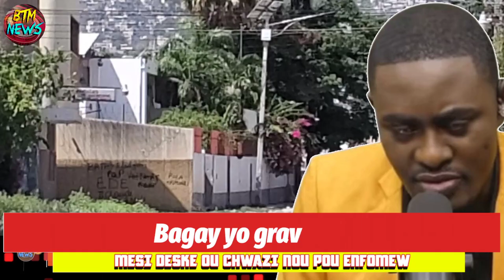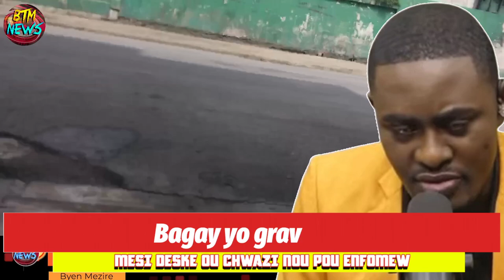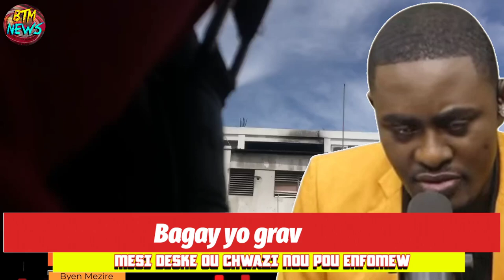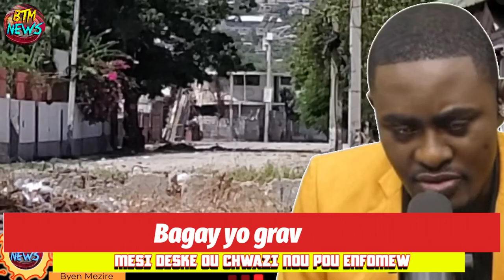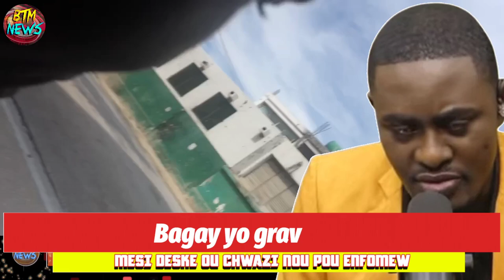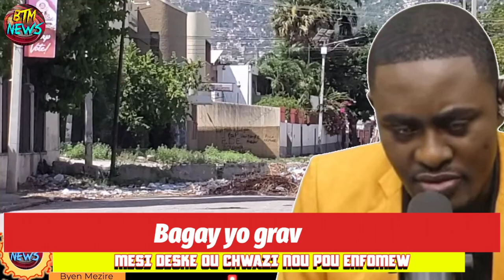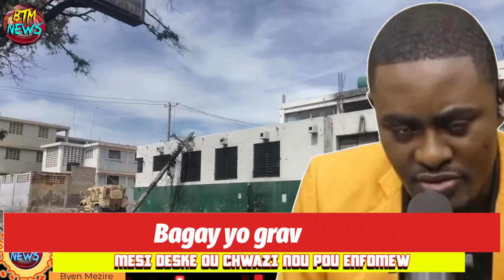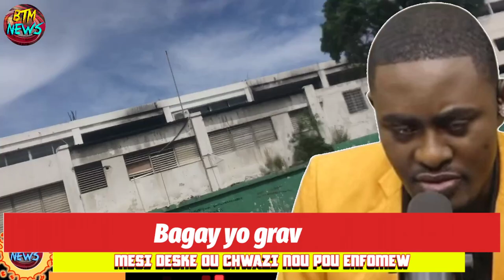Batay pete,Smith di lap prezidan,Gerald frape,Vertilair dil pap briding,Antony nan pwoblèm